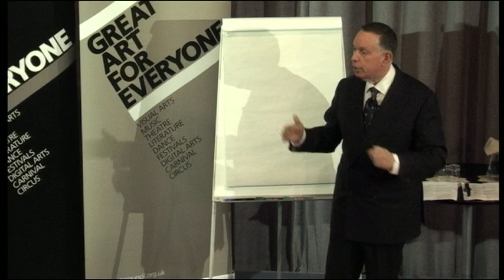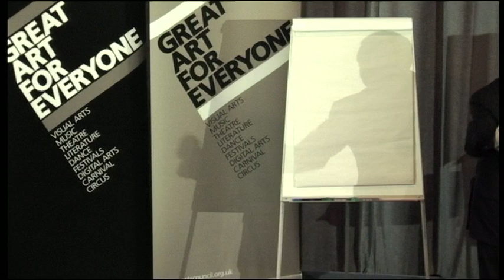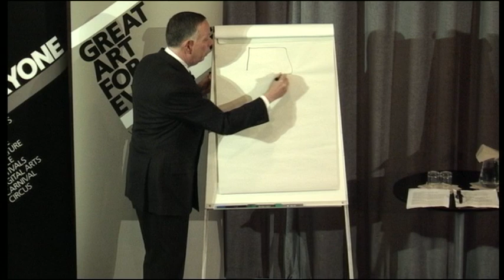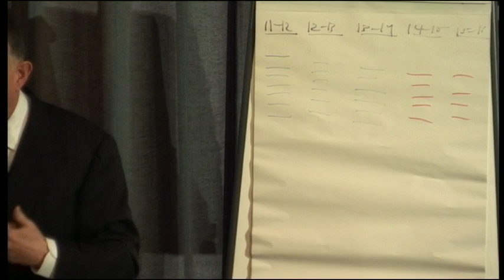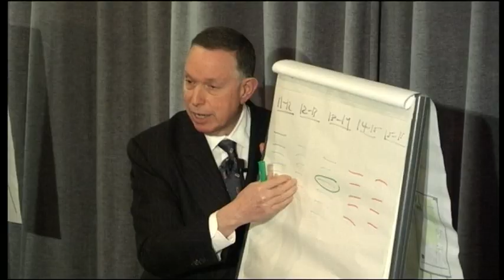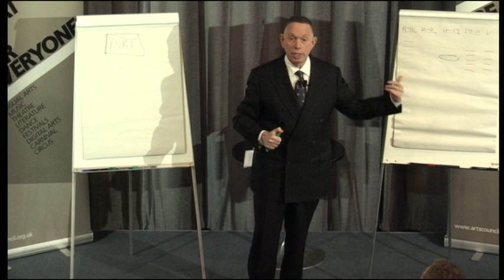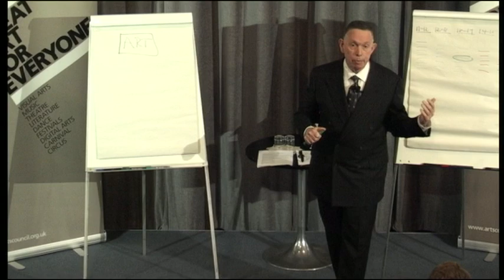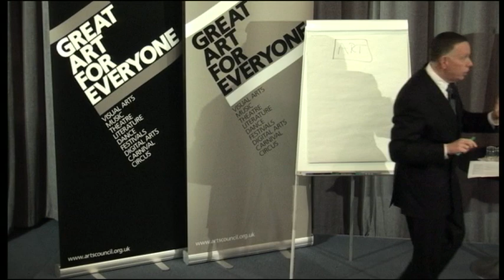Michael Kaiser: arts fundraising seminar pt 1 - The challenges around fundraising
Michael Kaiser is a world-renowned leader in philanthropy and arts management and has been President of the Kennedy Center in Washington DC since 2001. He advises performing arts organisations around the world on building institutional strength through marketing, strategic planning and fundraising, and, in this capacity, is currently working with arts leaders in 60 countries.

These seminars are hosted Arts Council England as part of our commitment to strengthening business models in the arts and helping arts organisations to diversify their income streams by encouraging private giving.